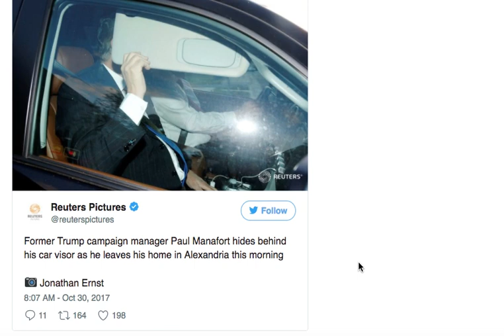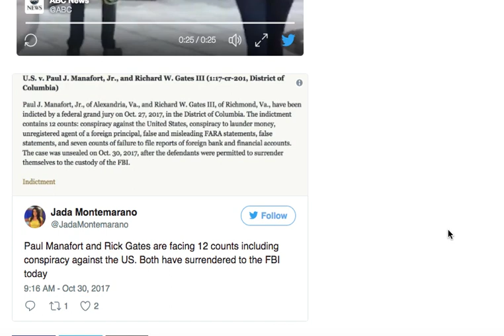VIDEO! FORMER TRUMP CAMPAIGN MANAGER ARRIVES AT FBI OFFICE TO SURRENDER TO FEDS!